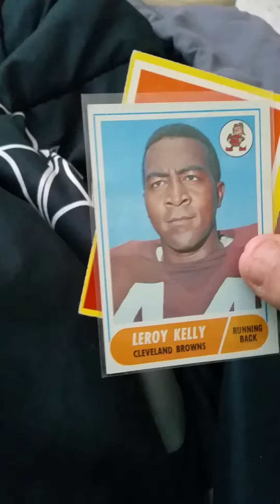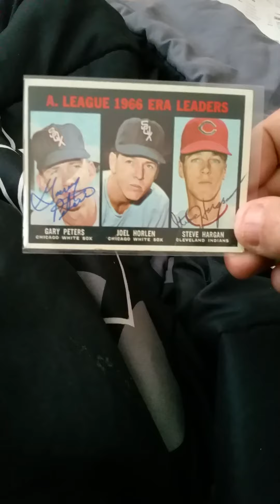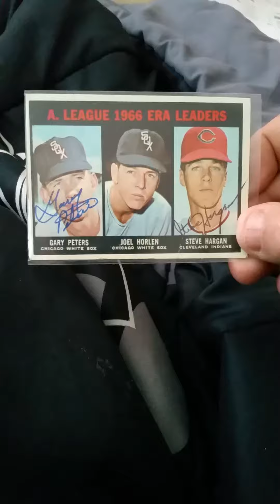10/5 mailday 3 nice and 1 dissapointment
Very cool things. Leroy Kelly dissapointed me. But oh well.